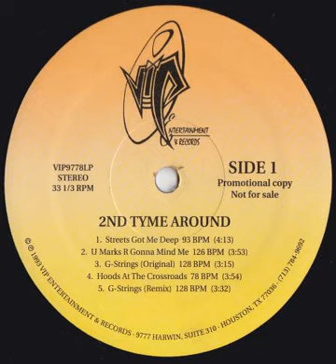2nd Tyme Around - G-Strings (Remix)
'G-Strings (Remix)' by 2nd Tyme Around on VIP Entertainment and Records out of Houston, Texas.